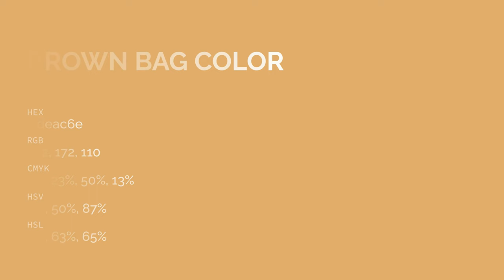Brown Bag color deac6e hex color - Yellow color - Cool color deac6e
What color is Brown Bag ? deac6e hex color - Yellow color - Cool color deac6e

Hex deac6e Color Code is also known as Brown Bag color.

Hex deac6e Color code in RGB color code model is created after adding 87.06% red color, 67.45% green color and 43.14% blue color.
Hex deac6e Color code in CMYK color (process color) code model is generated after subtraction of 0% cyan, 22% magenta, 50% yellow and 12% black.